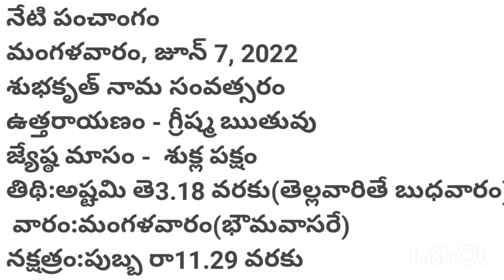నేటి పంచాంగం|కాలచక్రం|today's kalachakram|Kala's kitchen